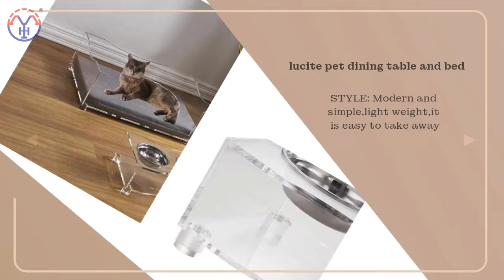wholesale customized acrylic luxury pet bed/lucite pet bed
1.HIGH QUALITY: 100% clear acrylic
2.FUNCTION: This modern comfortable pets bed is suit for any room
3.STYLE: Modern and simple,light weight,it is easy to take away